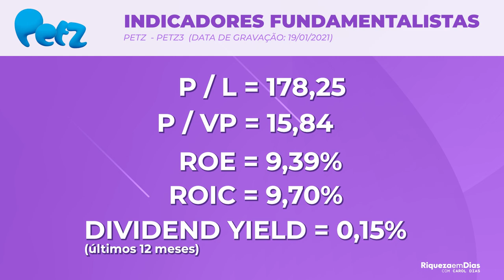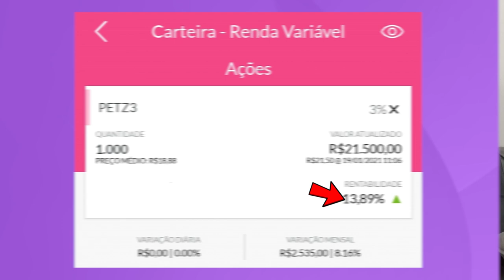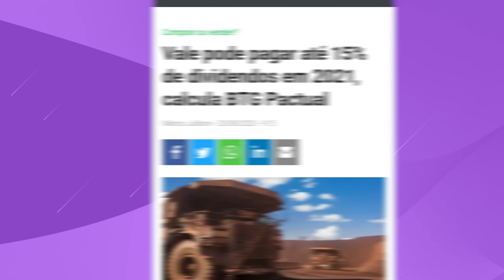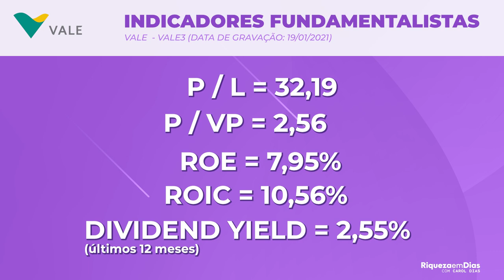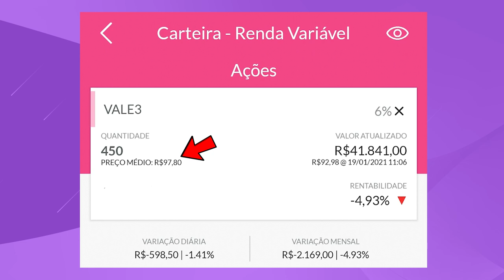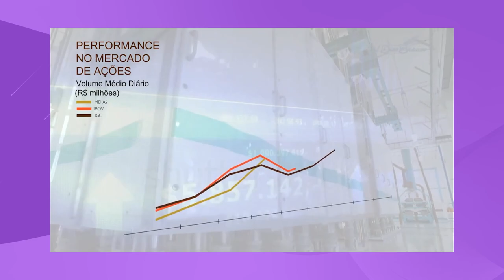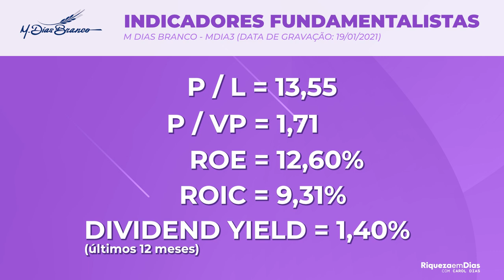TOP 3 QUERIDINHAS: NOVAS AÇÕES QUE COMPREI PARA MINHA CARTEIRA.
Top 3 novas ações queridinhas da minha carteira que eu adicionei nesse mês de janeiro para a minha carteira visando a aposentadoria, vou falar a minha posição atual em cada uma, quanto eu tenho investido e qual é o percentual que ela representa na minha carteira até o momento.

Fiz nesse vídeo um breve estudo sobre essas três ações, falando da empresa, seus indicadores fundamentalistas e os resultados do terceiro trimestre de 2020.

VOCÊ INVESTE EM ALGUMA DESSAS AÇÕES? QUAL? 👇🏼🇧🇷